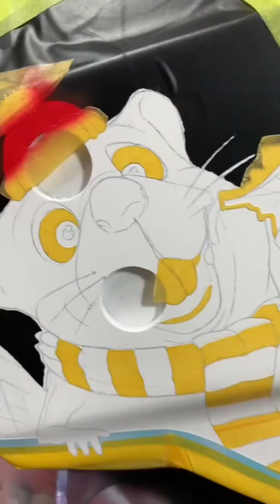Airbrushed Bear & Beaver for Emerance Maschmeyer’s 🇨🇦 Team Canada Goalie Mask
Iconic Canadian animals Airbrushed for Emerance Maschmeyer’s Team Canada goalie mask